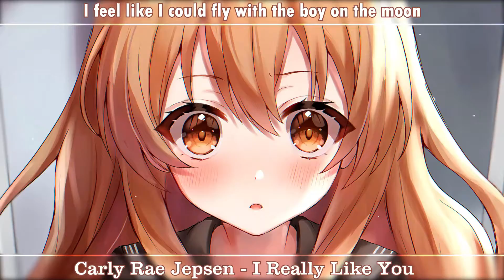Nightcore → I Really Like You - (Lyrics)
♫ / ˚♡ Carly Rae Jepsen - I Really Like You

♪ Support ♪
▼ Carly Rae Jepsen